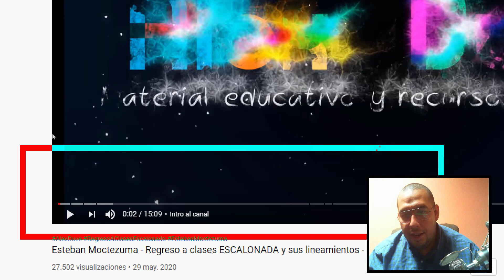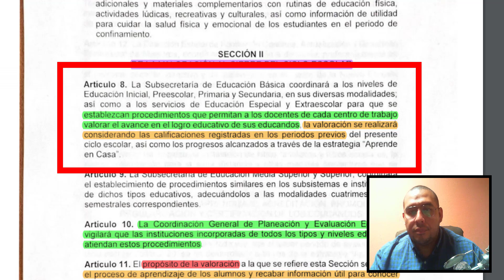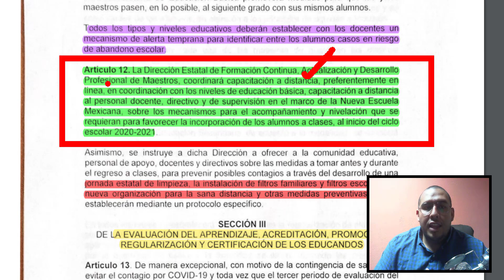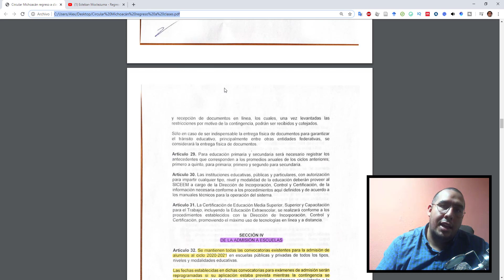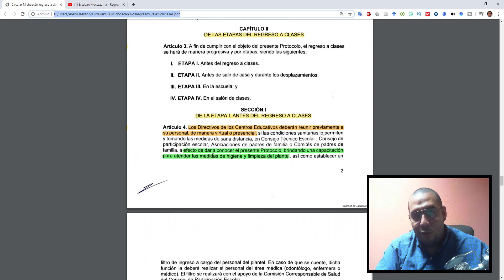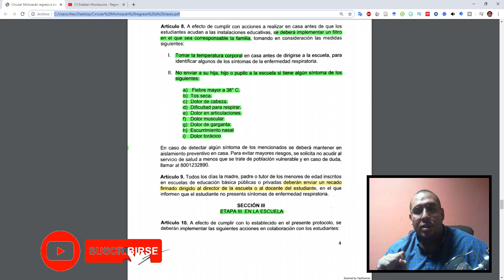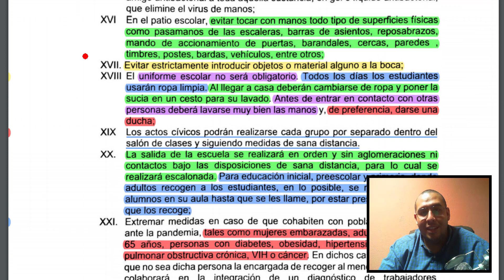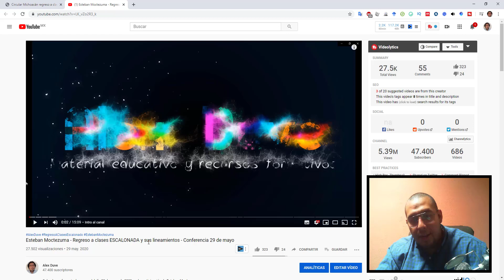📣Circular con DISPOSICIONES DE EVALUACIÓN y regreso a clases de MICHOACÁN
Una circular bastante interesante del Estado de Michoacán, en donde se  profundiza en temas a fondo como lo es la evaluación, que más que una es una valoración educativa, en la cual se reconoce la necesidad de una calificación, además de algunos elementos del regreso a clases con  medidas nuevas de sanada distancia, así como de higiene.

Recuerda ver las marcas de tiempo para consultar tu tema de interés

0:00 Introducción y saludo
1:13 Salvaguardar la salud
1:35 Seguir con Aprende en casa
2:10 Disposiciones generales
2:52 De la continuidad de aprende en casa
4:16 De la valoración del ciclo escolar
8:00 De la evaluación de los aprendizajes, acreditación y promoción...
11:43 De la admisión a las escuelas
13:40 Etapas del regreso a clases
14:12 Etapa I. Antes del regreso a clases
17:00 Etapa II. Antes de salir de casa
18:05 Etapa III. En la escuela
23:15 Etapa IV. En el salón de clases
24:11 En caso de emergencias
24:38 Generalidades